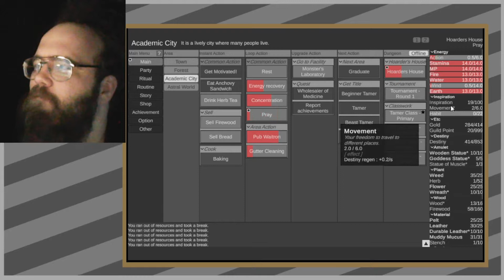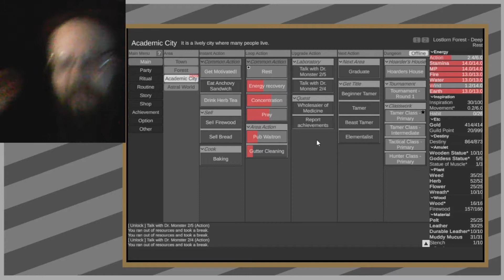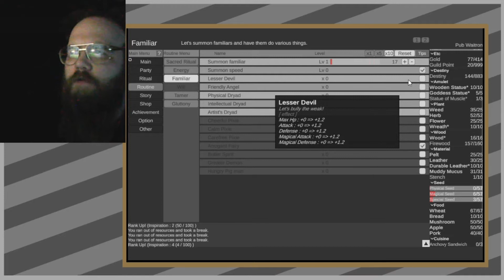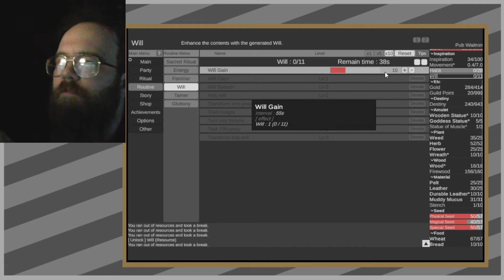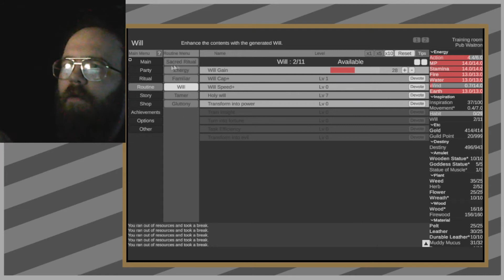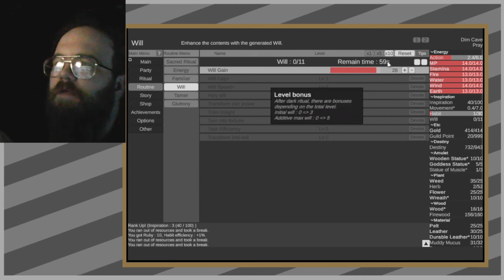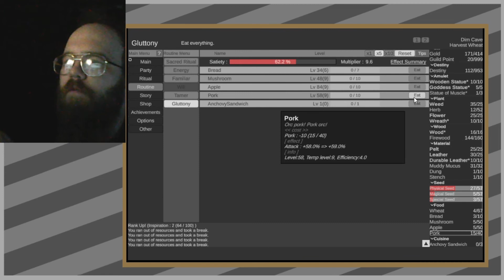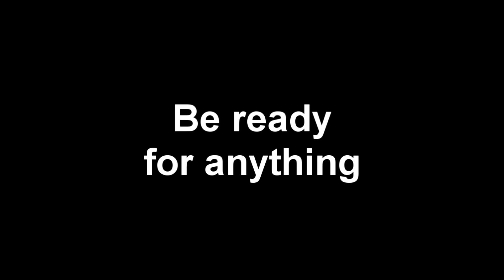8 Time to begin our school sewerage arc.... Wait what? - Your Chronicle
I mean, it's not an RPG unless it's got a sewer level.